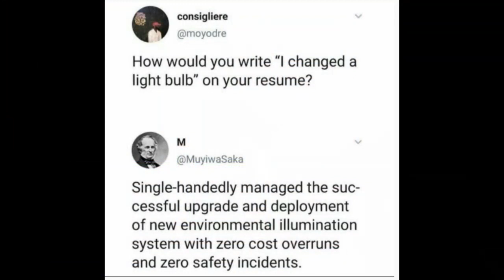Gratitude Challenge 3